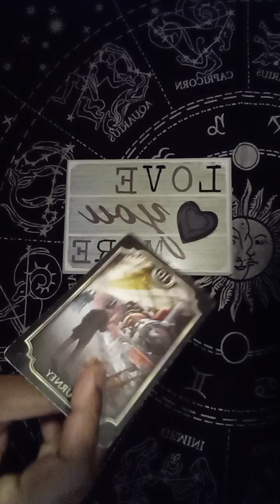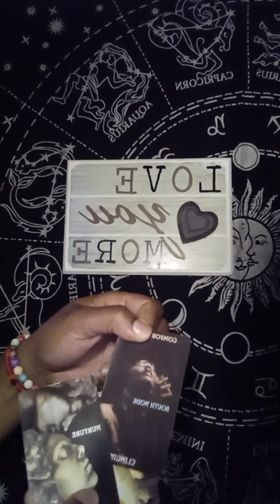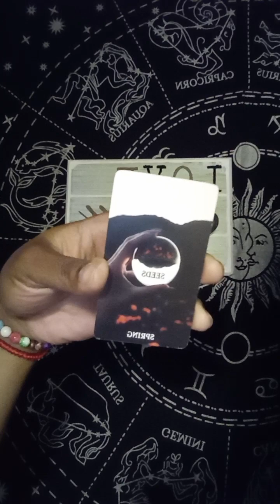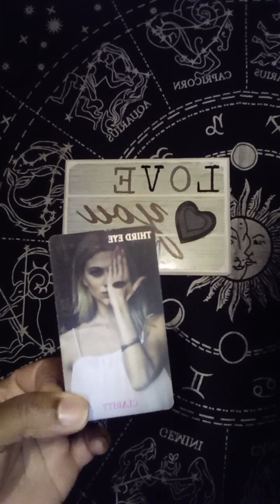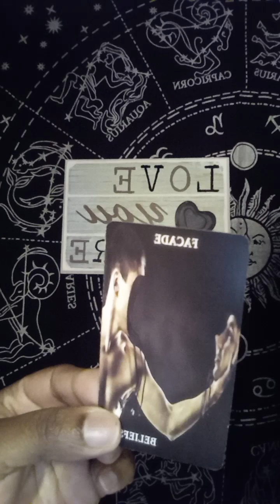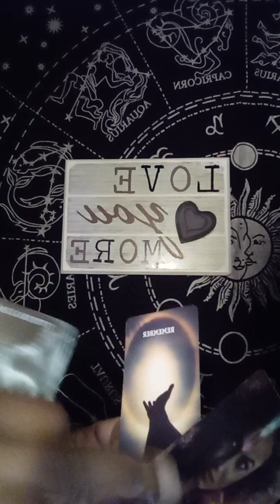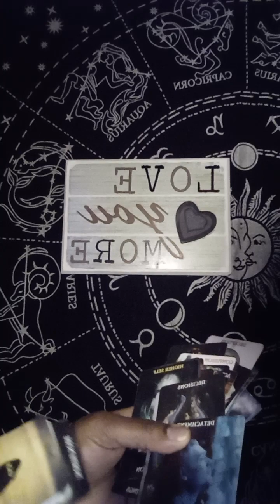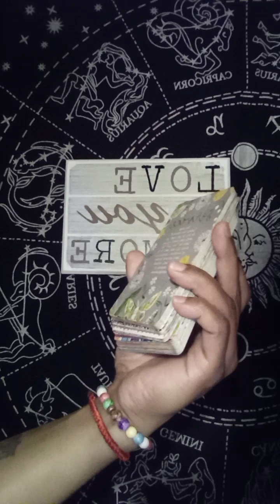No 1 has 2 understand this love! As long as y'all understand it that's all that matters🥰🫶🏾🌈☀️🌙⭐️👁🪶🤍